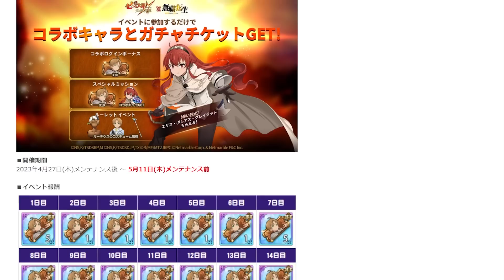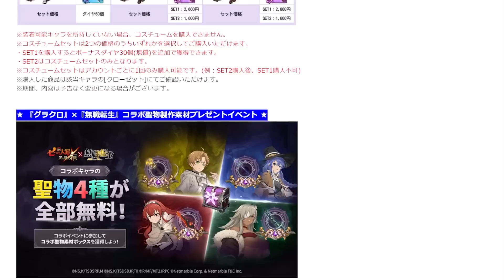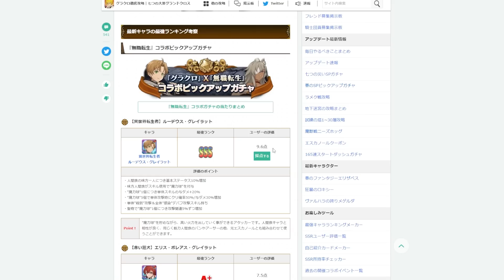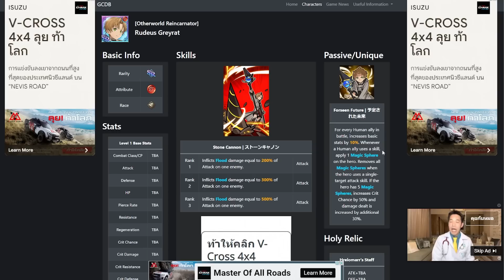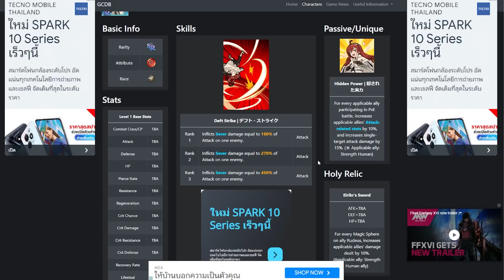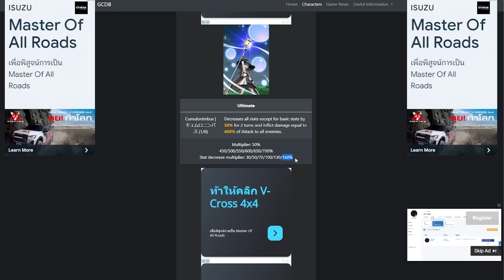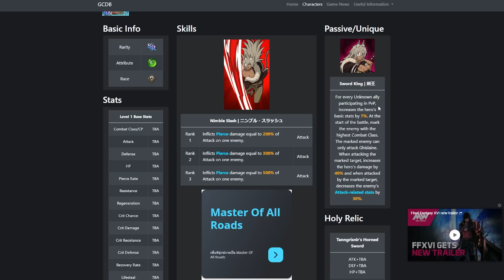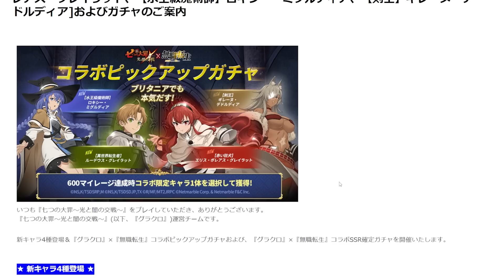[7บาป] สรุปอัพเดตไลฟ์สตรีม เกิดชาตินี้พี่ต้องเทพ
ROXYYYYYY